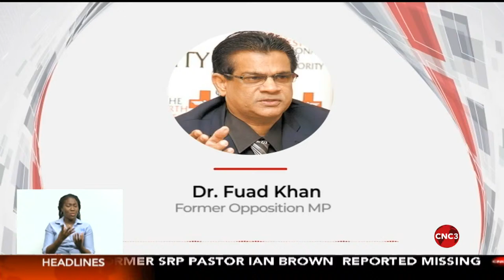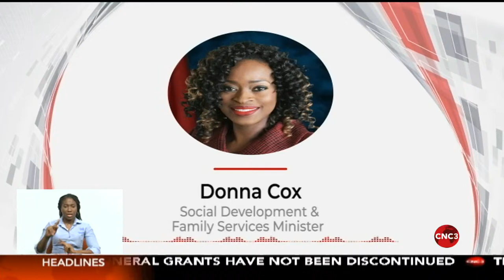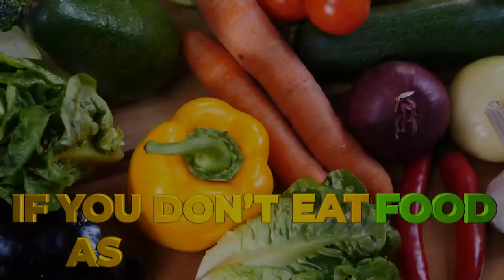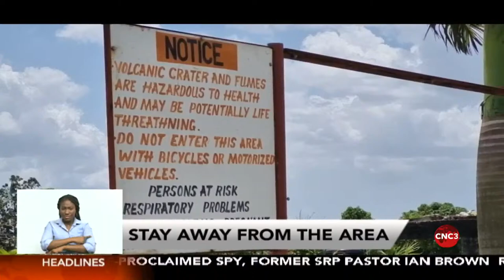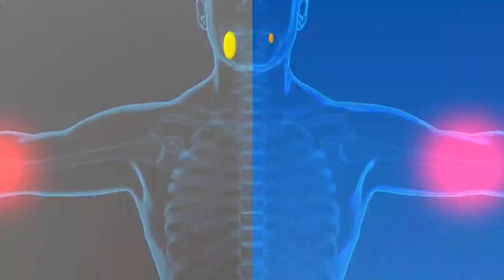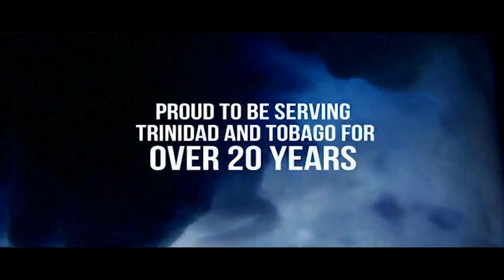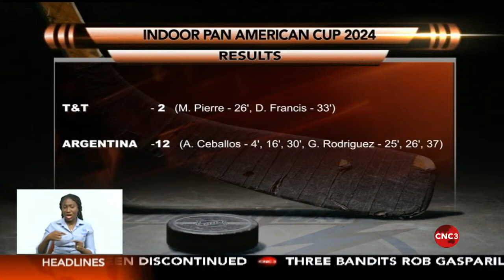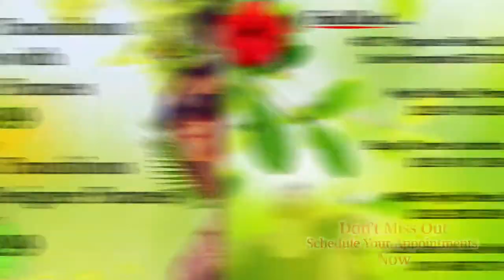The 7PM Newscast